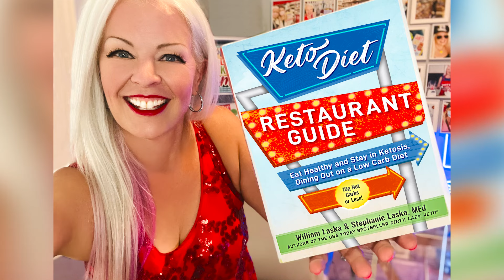Review of Keto Diet Restaurant Guide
Time for a review of the Keto Diet Restaurant Guide. It's NEW! Find keto-friendly restaurant food and low carb meals with the help of @DIRTYLAZYKETOStephanieLaska Grab your copy on Amazon
for more information about the Keto Diet Restaurant Guide by William and Stephanie Laska

As seen on NBC's TODAY Show, I lost 140 pounds + created DIRTY, LAZY, KETO, a more "doable" form of the keto diet. Don't act surprised... dirty keto or lazy keto works too!

Losing weight on a ketogenic diet shouldn’t be complicated, boring, or expensive. A low carb, ketogenic diet is easier (+ more fun!) when you have flexible options. No complex math is required, either. With DIRTY, LAZY, KETO, keto diet beginners, AND ketosis veterans find sustainable weight loss results - all with a Diet Coke in hand. Hello!

I went from weighing almost 300 pounds to half the person I used to be. I've kept that weight off thanks to a low carb diet and keto lifestyle for almost a decade! I'll share my ketosis weight loss secrets with you and explain how a "dirty keto" or "lazy keto" approach to ketogenic weight loss just makes sense.

DIRTY, LAZY, KETO is so much more than a keto diet meal plan - it's a lifestyle. I taught myself how to grocery shop for keto foods on a tight budget so I could use "normal people" ingredients from everyday stores to make delicious low carb meals that my entire family would enjoy. No special meals, Nothing fancy required.

Ready to learn more about DIRTY, LAZY, KETO?

Sign in on my website (for free) and I'll automatically start sending you "how to" keto diet beginner tips for weight loss. The first email includes a starter keto grocery list (be sure to check your junk folder and look INSIDE the email for this valuable dirty keto diet beginner tool.)

DIRTY, LAZY, KETO is a ketogenic diet plan that actually works. I'll teach you how to quickly get into ketosis to lose weight, all while enjoying the option of enjoying dirty keto diet foods. We'll break keto weight loss rules and have some fun!

Stephanie Laska, Author/Creator of DIRTY, LAZY, KETO
USA Today Bestselling Author

Extra Easy Keto: 7 Days to Ketogenic Weight Loss on a Low Carb Diet by Stephanie Laska (St. Martin's, 2023)

DIRTY, LAZY, KETO Get Started Losing Weight While Breaking the Rules by Stephanie Laska (St. Martin's, 2020) @St. Martin's Publishing Group @Macmillan Audio

The DIRTY, LAZY, KETO 5-Ingredient Cookbook: 100 Easy-Peasy Recipes Low in Carbs, Big on Flavor by Stephanie & William Laska (Simon & Schuster, 2021) @Simon & Schuster Books

The DIRTY, LAZY, KETO No Time to Cook Cookbook: 100 Easy Recipes Ready in Under 30 Minutes by Stephanie & William Laska (Simon & Schuster, 2021)

The DIRTY, LAZY, KETO Dirt Cheap Cookbook: 100 Easy Recipes to Save Money & Time! by Stephanie & William Laska (Simon & Schuster, 2020)

The DIRTY, LAZY, KETO Cookbook: Bend the Rules to Lose the Weight! by Stephanie & William Laska (Simon & Schuster, 2020)

DIRTY, LAZY, KETO Fast Food Guide: 10 Carbs or Less by William & Stephanie Laska (2018)

Keto Diet Restaurant Guide: Eat Healthy and Stay in Ketosis, Dining Out on a Low Carb Diet by William Laska & Stephanie Laska (2022)

For your convenience, shop at the DIRTY, LAZY, KETO Amazon storefront: